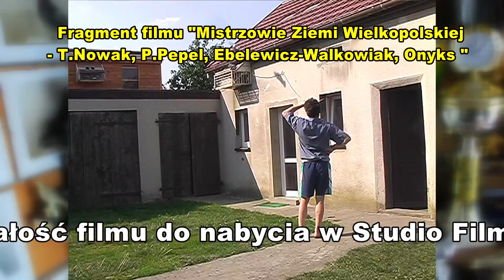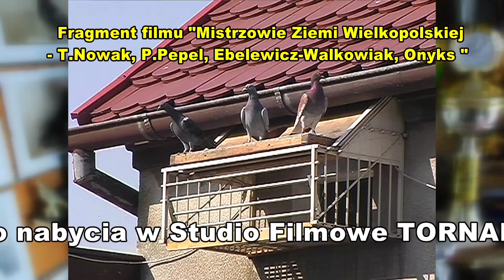Ebelewicz-Walkowiak - Krzyż Wlk.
Mistrzowie Ziemi Wielkopolskiej.

Film NR 7 w ofercie Tornado